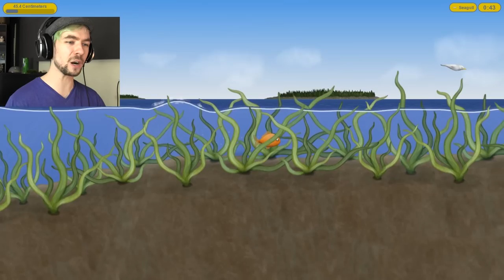THE WATER'S NOT SAFE | Tasty Blue #1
Don't overfeed your Goldfish in tasty Blue! If you do it will destroy us all!!